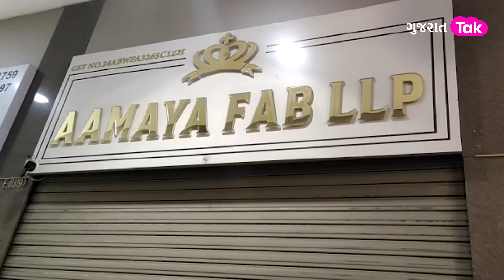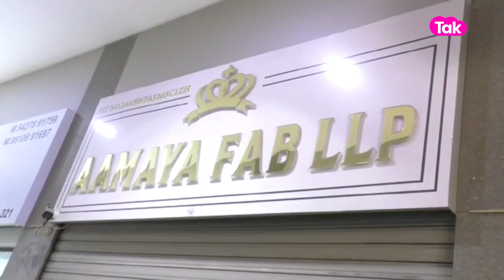Surat :સુરત ટેક્સટાઈલ માર્કેટનું અત્યાર સુધીનું સૌથી મોટું ઉઠમણું, ઠગ ચાઉ કરી ગયા કરોડો રૂપિયા | GT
સુરત ટેક્સટાઈલ માર્કેટમાં અવારનાવાર છેતરપિંડિની ઘટનાઓ બનતી જ હોય છે. ત્યારે ફરિ એક વાર 26 વર્ષના ઠગ 100 વિવર્સના 90 કરોડ રૂપિયા ચાંઉ કરી ગયા છે. અને આ બાબતે ગૃહમંત્રી હર્ષ સંઘવીને  પણ રજૂઆત કરવામાં આવી છે. ત્યારે શું છે સમગ્ર મામલો આવો આપને જણાવીએ.